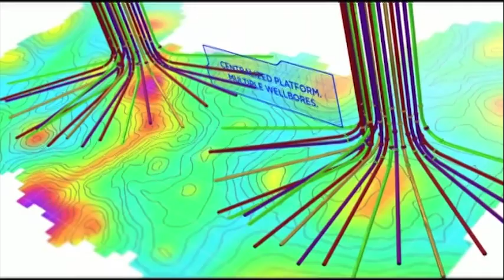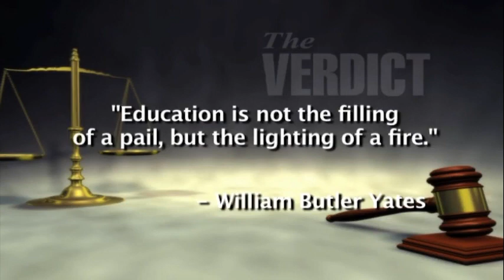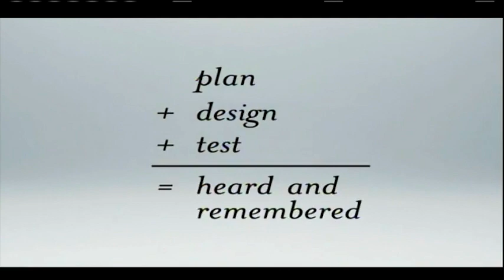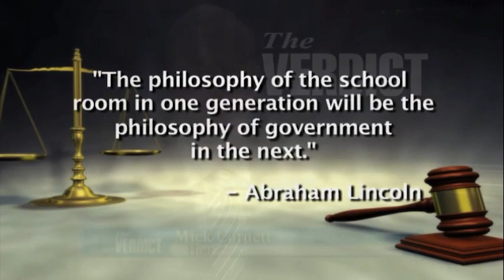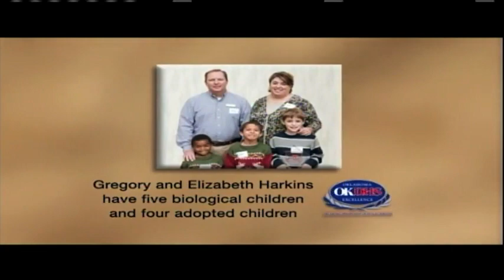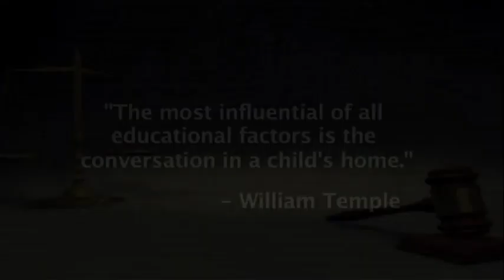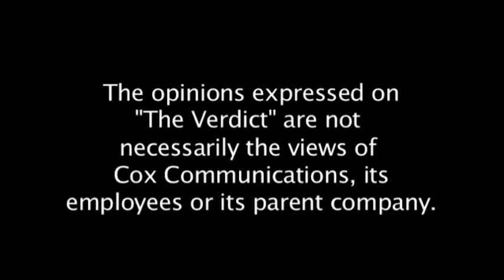The Verdict: Meet Joy Hofmeister. 10/26/2014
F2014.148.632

Description: (Guest: Joy Hofmeister, Candidate for State Schools Superintendent) Hofmeister discusses her campaign, her hopes for the office and what she plans to bring to the field of education should she win the seat.

Coverage: Oklahoma

Extent (quantity/size): 00:28:26

Subjects: Legal television programs / Local government